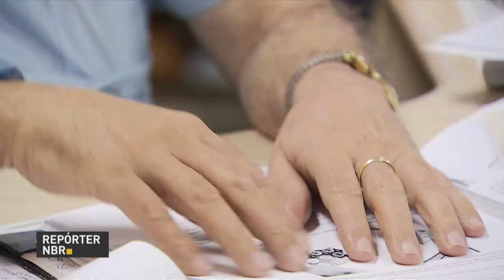Anvisa aprova novo medicamento para tratamento da esclerose múltipla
REPÓRTER NBR - 02.03.18: Anvisa aprova novo medicamento para tratamento da esclerose múltipla. O Ocrelizumabe estará disponível no  Sistema Único de Saúde.